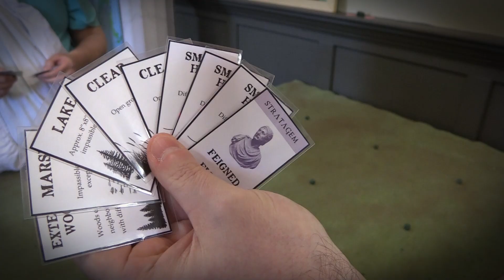What Happened to the Pyrrhic War Campaign?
Last January we announced our Pyrrhic War campaign, covering all five years of the epic clash between Rome and Pyrrhus of Epirus. That announcement was a long time ago, and almost every single week since, you've asked for updates. What happened to the campaign? Did it fizzle out? Is it over? Who won? Will you ever get to see video reports of it? Today, we bring you the answers and solve the mystery of the long-overdue Pyrrhic War campaign series.

It's been a long wait, but we think you'll see why. Don't believe us? Just watch this video and see the INCREDIBLE lineup of historians we have involved in this one-of-a-kind wargaming project.